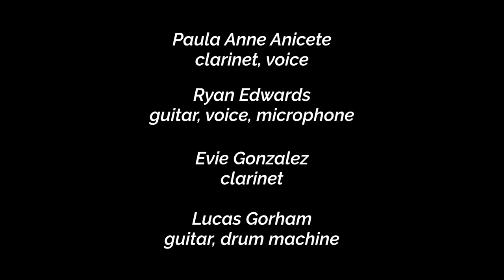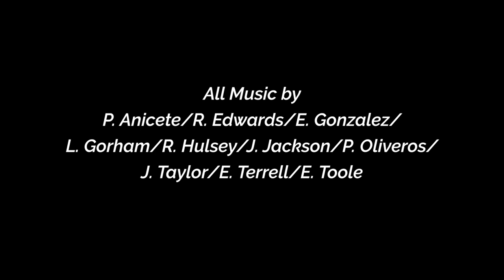Pauline Oliveros and The Nameless Sound Youth Ensemble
Performance on the Occasion of Pauline Oliveros Receiving Nameless Sound's Resounding Vision Award

Presented by Nameless Sound
at The Art Guys World Headquarters
Houston, TX

Nameless: 20 Years of Sound - Edition: Pauline Oliveros

Paula Anne Anicete - clarinet, voice
Ryan Edwards - guitar, voice, microphone
Evie Gonzalez - clarinet
Lucas Gorham - guitar, drum machine
Rachel Hulsey - drums
Jason Jackson - alto saxophone, trombonophone, harmonica, flute
Pauline Oliveros - harmonica, award
Jawwaad Taylor - pocket trumpet
Edwin Terrell - guitar, whistling
Eric Toole - double bass

Event Produced by Nameless Sound

Camera Audio Recorded by Don White
Mixed and Mastered by Ryan Edwards

Video Produced by Nada Brahma Media
Camera Operators: Audry Herber, Kimberly Holchak, Robert Johns, Maura White. Don White
Edited and Directed by Don White

All Music by P. Anicete/R. Edwards/E. Gonzalez/L. Gorham/R. Hulsey/J. Jackson/P. Oliveros/J. Taylor/ E. Terrell/E. Toole